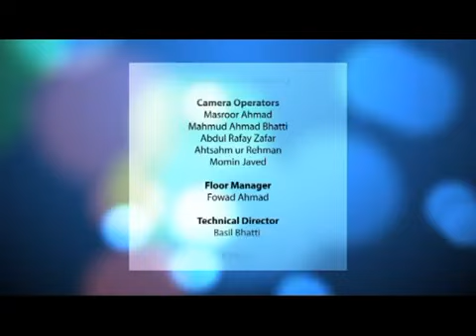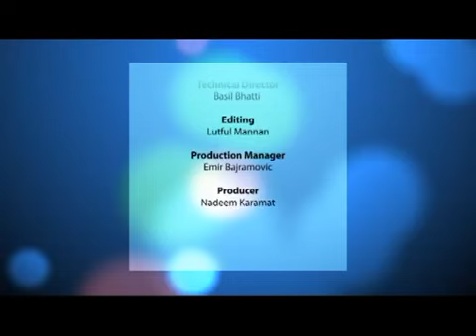Faith Matters 128 - Questions about Islam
@ 1:40 Do Ahmadi Muslims consider other Muslims as non-Muslim or Kafir?
@ 11:45 Pre-Destiny
@ 16:20 What is the significance of Hajr-e-Aswad (The Black Stone)?
@ 27:15 Religion is seen as causing bloodshed
@ 42:25 Exploitation of Natural Resources